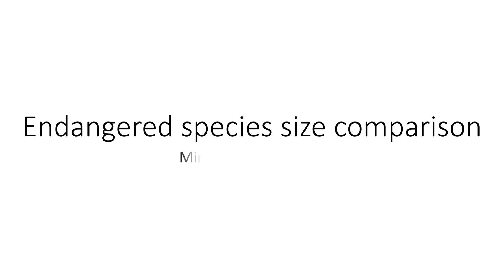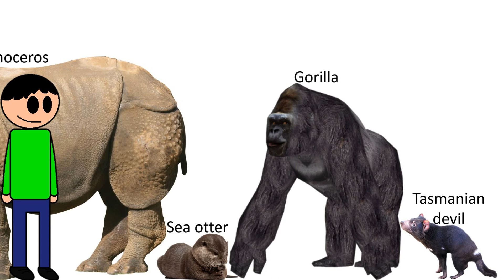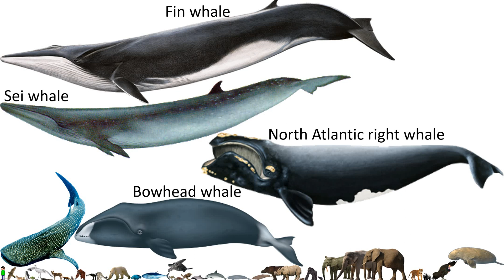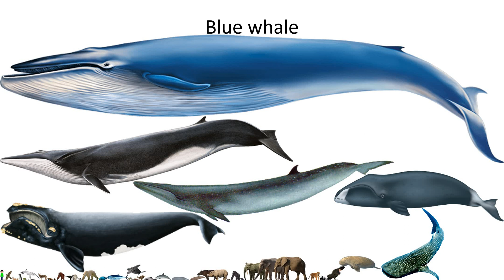Endangered Species Size Comparison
Made by @mirzatheteenageboy

Presentation used: PowerPoint 2019

Smallest: Monarch butterfly
Largest: Blue whale

Upload date: 13 July 2024

Ft. @KuyaEthanStickman